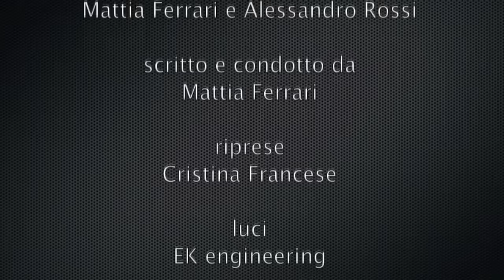Movie Planet Review- 109: RECENSIONE IL PROFESSOR CENERENTOLO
▅ ▆ ▇ █ LEGGI, COMMENTA E CONDIVIDI ^^ █ ▇ ▆ ▅ ▄
La solita pieraccionata, godibile a tratti. VOTO 6- .